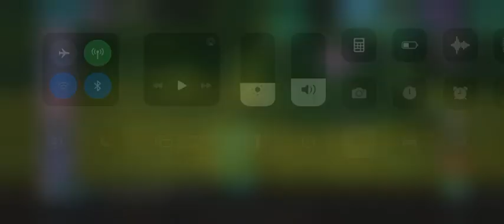Timeslide Prime: {Branding Iron } (All of m1 and most of m2)